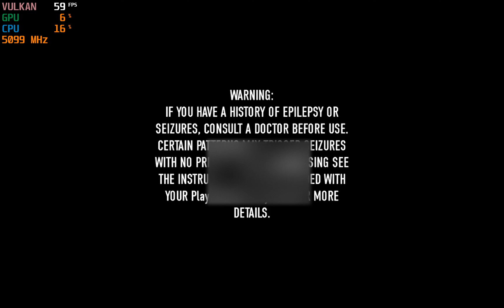inFAMOUS 2~Graphical Fix | RPCS3 v0.0.17-12674 | FSR 4K ( FidelityFX ) Upscale 60FPS #3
PR:rsx: Fragment decompiler improvements ( Merged )
Fix flickering textures and missing post processing effects
i9 11900K@5.1G  RTX 3080 ( OC )  2160P ( Recording )  60FPS

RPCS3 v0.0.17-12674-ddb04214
PPU Decoder: Recompiler (LLVM)
SPU Decoder: Recompiler (LLVM)
Enable thread scheduler: false
Lower SPU thread priority: false
SPU loop detection: false
SPU Block Size: Mega
SPU Cache: true
Renderer: Vulkan
Asynchronous Texture Streaming 2: true
Relaxed ZCULL Sync: true
Write Color Buffers: false
Multithreaded RSX: false
Enable Buffering: true
Driver Wake-Up Delay: 0

inFAMOUS 2 [BCUS98125]

RPCS3#infamous 2#FidelityFX Super Resolution#Performance